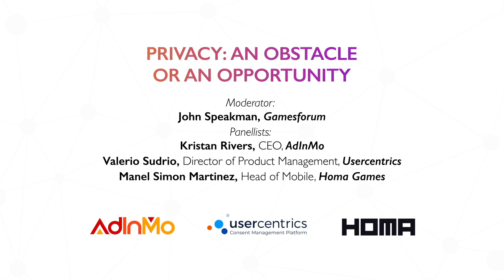Mobile games privacy: an obstacle or an opportunity?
Moderator: John Speakman, CEO, Gamesforum
Speakers:
- Kristan Rivers, CEO, AdInMo
- Valerio Sudrio, Director of Product Management, Usercentrics
- Manel Simon Martinez, Head of Mobile, Homa Games

Privacy started in 2018, then everyone seemed to have dealt with it.
But apparently not, with new requirements that this time are coming also from Google, the topic has resurfaced again stronger than before.
Why is that? What has changed? What is the impact on mobile games? What are the challenges and the opportunities?